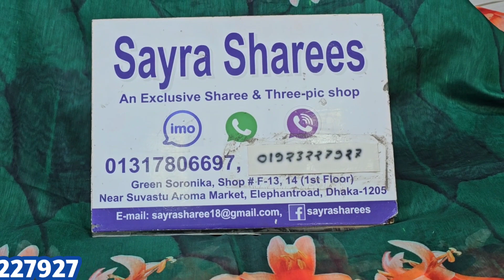নতুন ডিজিটাল প্রিন্ট করা শাড়ী কিনুন একেবারে রিজেনেবল প্রাইজে।।।